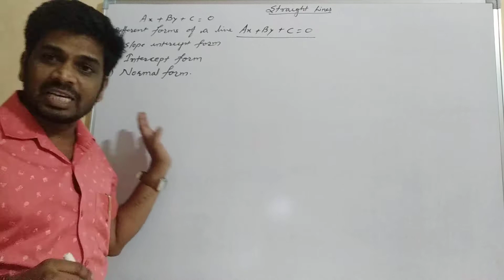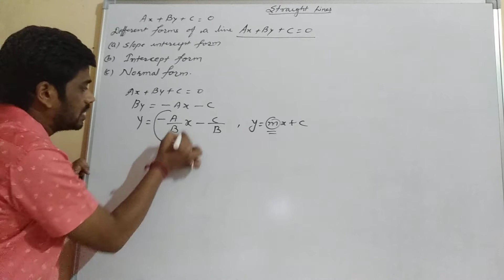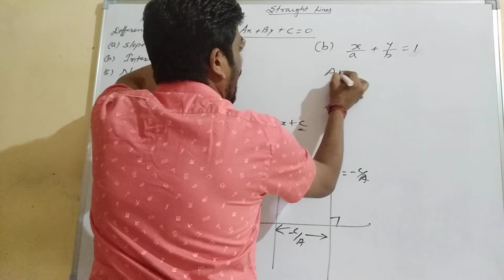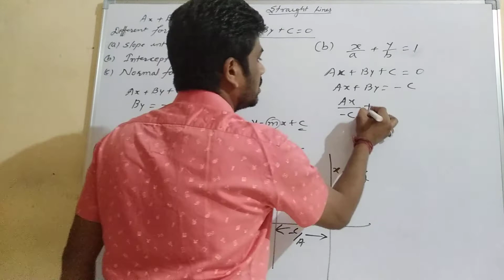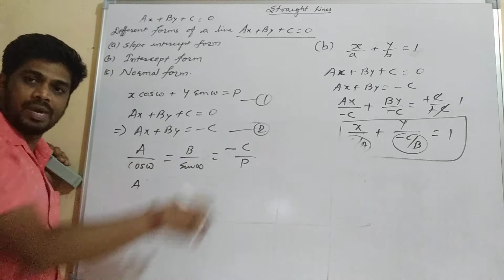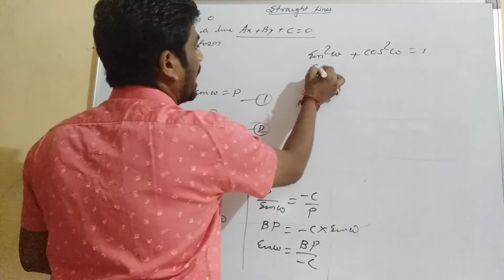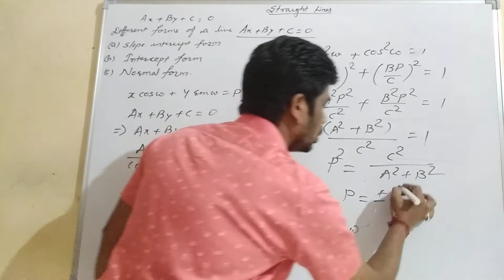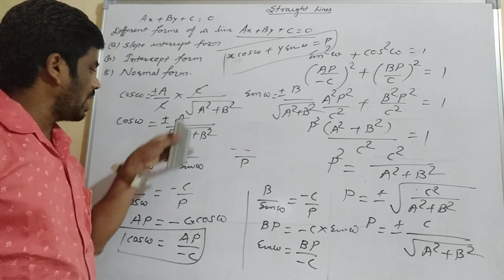Class 11th, Chapter 10, Different forms of a straight line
Dear viewers, this video gives you idea about the different forms of the equation of a straight line that means if any equation of a  straight line is given then how to write in slope intercept form, intercept form and Normal form. Here I tried to make the concept very easy.